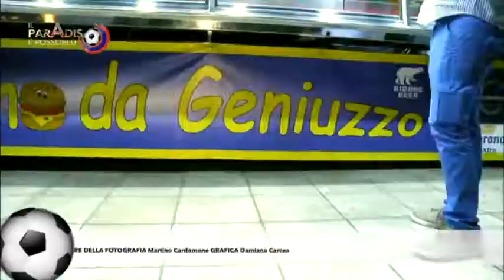IL PARADISO E' ROSSOBLÙ : 26° puntata 08/08/2016 - seconda parte